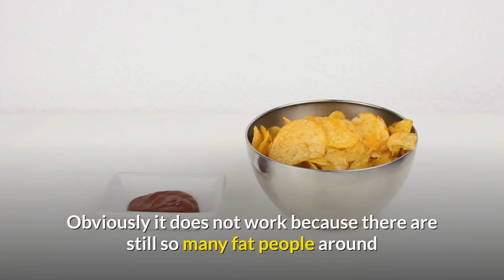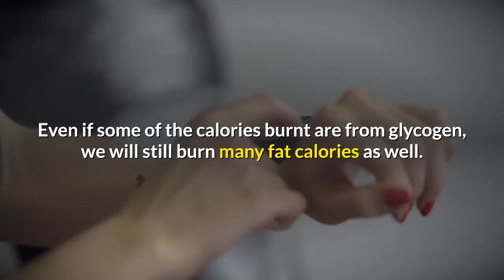15 Minute Beginner Cardio Workout (At Home Exercises In 2023)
15 Minute Beginner Cardio Workout (At Home Exercises In 2023).Have you ever wondered which cardio exercises are best for burning off extra body fat? Is walking (low intensity) better or running (high intensity) better for burning body fat?

Well, both low and high intensity exercises will help you burn off body fat. The question is which is more effective and burn more body fat. What is your fat burning zone?

When scientists first reported that during intensive exercises, your body burn glycogen, which is a form of stored carbohydrates stored in your liver and muscles for energy and during low intensive exercises, your body burn body fat, everyone suddenly change their workout routines to perform low intensity exercises to burn body fat.

Does it work? Obviously it does not work because there are still so many fat people around although they are working out with low intensity exercises isn’t it? Why is that so? Cardio exercises low or high intensity exercise burn body fat faster.

Well, the scientists were right when they said that our bodies burn more body fat during low intensity exercises like walking or a leisurely swim. But during a high intensity exercise like running, our bodies burn a lot more calories. Even if some of the calories burnt are from glycogen, we will still burn many fat calories as well.

To add icing to the cake, when your store of glycogen is low, the carbs from your meal you eat later gets converted into glycogen to fill up the store and will not be converted to body fat when left unused for energy.

Furthermore, high intensity cardio exercises crank up your metabolism even after your workout is done. This means that you body will continue to burn body fat hours after you have left the gym. This effect is almost non existent in low intensity cardio or aerobic workout. Accumulatively, your body burns up many many more calories during and after high intensity cardio exercises than lower intensive ones.

You can inject high intensity exercises to your cardio workout by introducing some interval training. You can walk briskly for 5 minutes, then breaking into a jog for another 5 minutes. Then walking briskly again until you caught your breath and then sprint for a minute before walking again for another minute. From this point, alternate between a sprint and a walk, a minute each and do this for the next 15 minutes and you are done.

Do this for 5 days a week and before long, you will be steadily losing unwanted body fat and weight healthily and naturally.